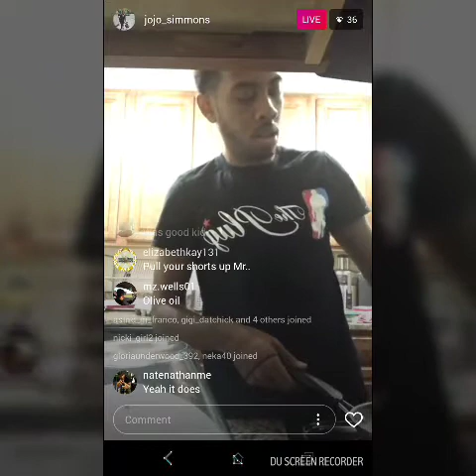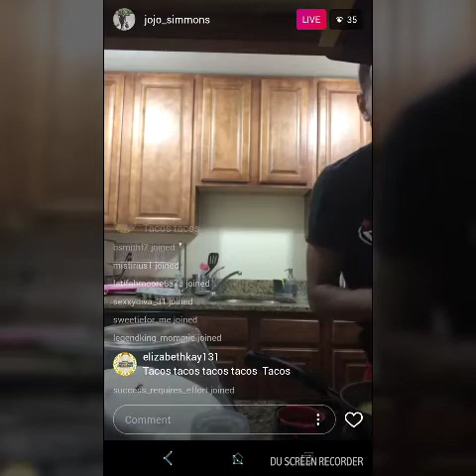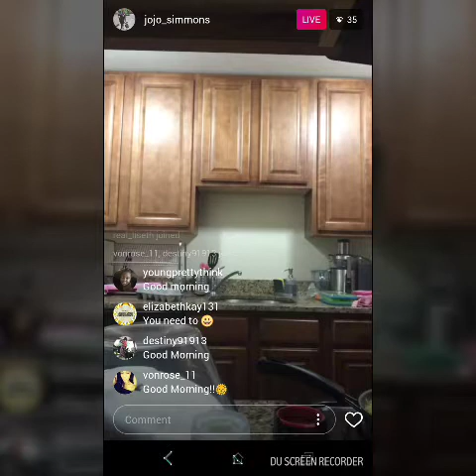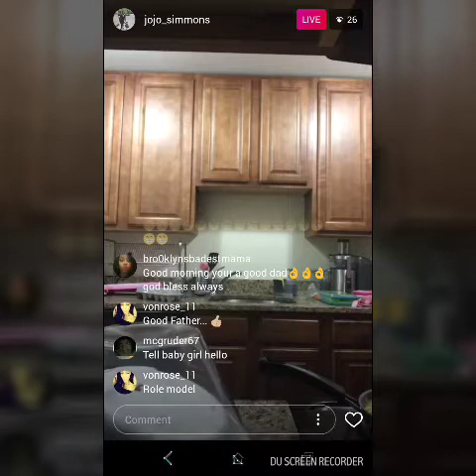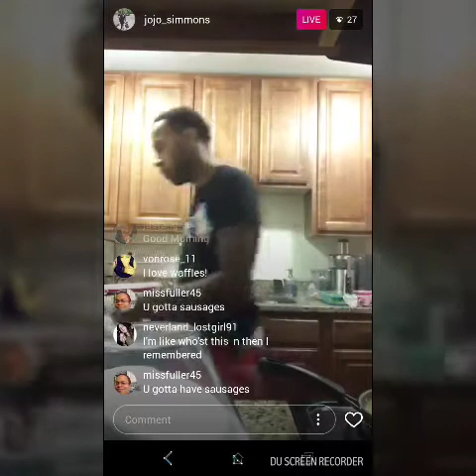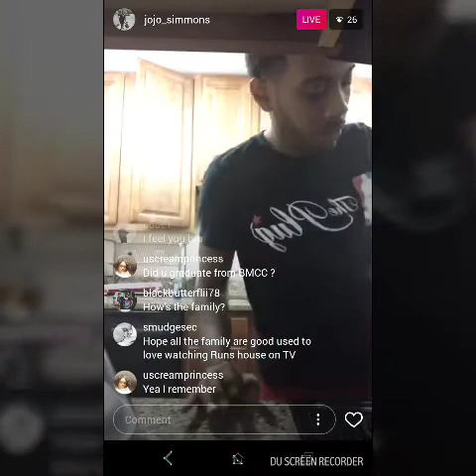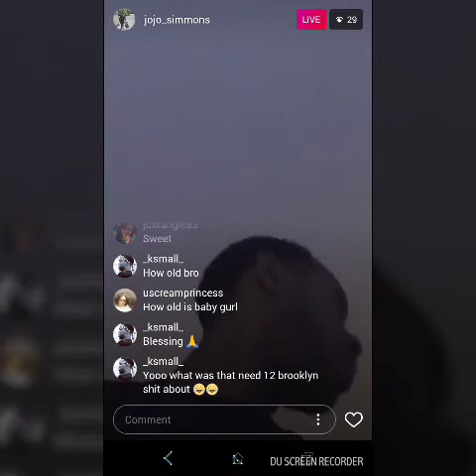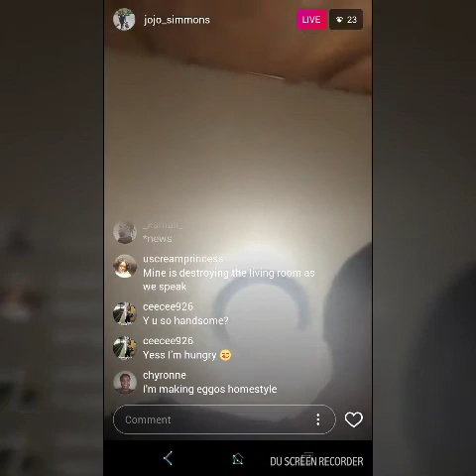Jojo Simmons from Run's House